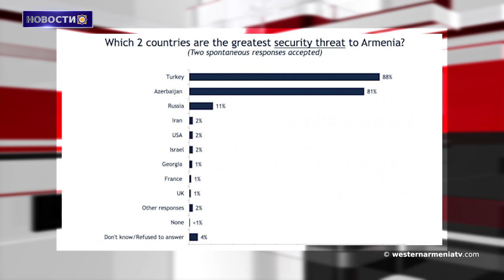Молодежь общины Хнкаван Арцаха своим трудом благоустраивает родину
1.Конференция с участием Заре Синаняна пройдет в Париже.
2.Молодежь общины Хнкаван Арцаха своим трудом благоустраивает родину.
3.Своим нынешним обликом Константинополь обязан армянским архитекторам.
4.Суд отклонил план открытия мраморного рудника на горе Йиланл в Западной Армении.
5.США провели операцию в Идлибе: 13 жертв, 7 из которых были мирными жителями.
6.Группа дерсимских армян из Западной Армении посетила Ереван.
7.Канал Менуа до сих пор используется в Ване, Западная Армения.
8.Большинство армян считают Турцию и Азербайджан главными политическими угрозами для Армении.